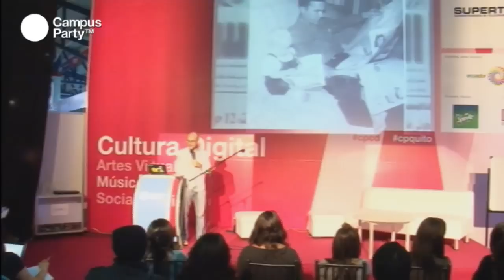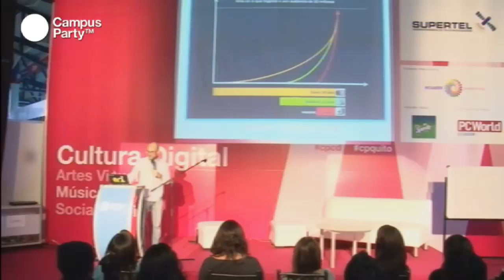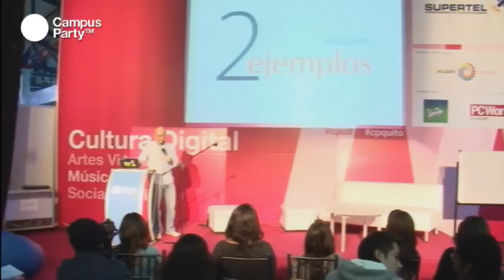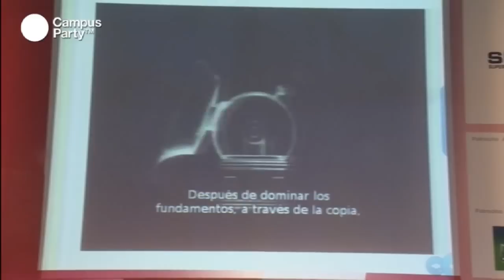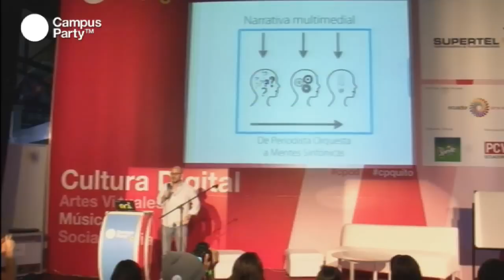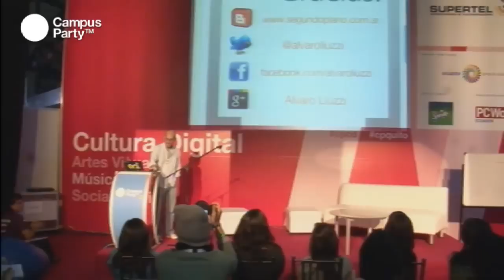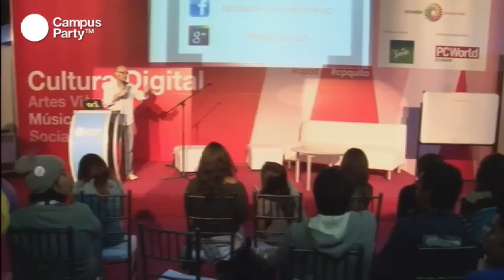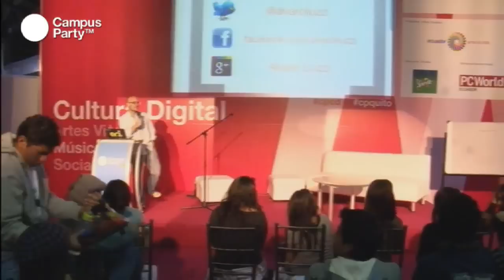CPQuito1 - Hacia donde apunta lo digital y el periodismo